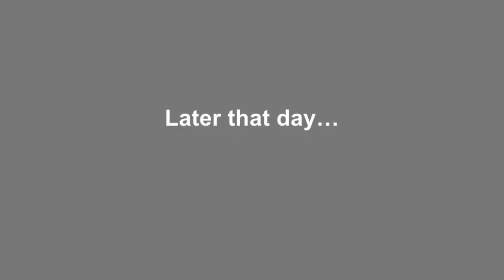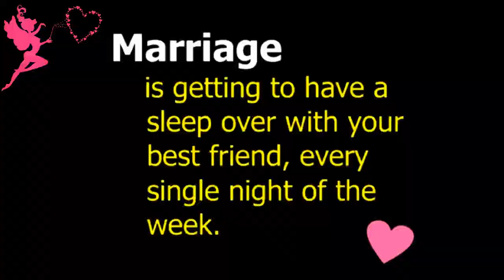Thinking Of Old Lovers In ''Flirty PillowTalk'' | 101 FPT VLOG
Open Me 4 More

Vlogging, from, London, England ♥585
Xoxo

Tags★★ Kid Friendly, Family Fun, Toddler Life, Vlog, Video Blog,